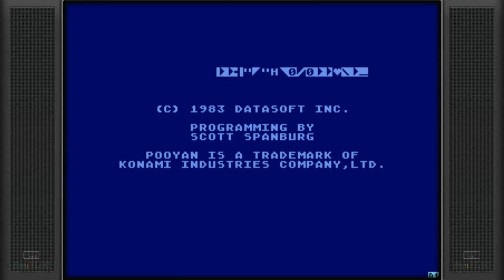Pooyan Atari 8-Bit Emulated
Pooyan
Atari 8-Bit | Emulated
EmuELEC